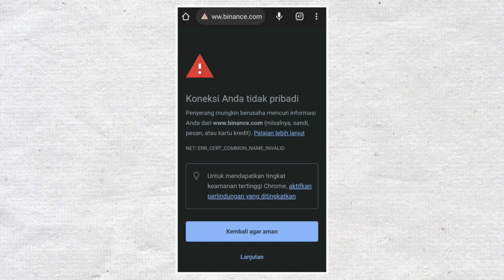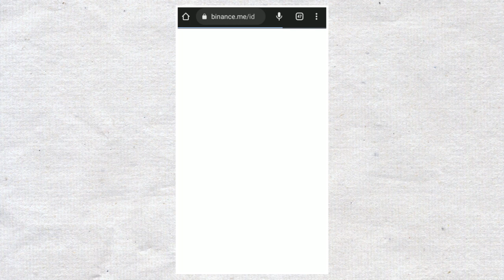BEGINILAH SOLUSI Masuk ke Binance Tanpa VPN Paling Mudah !!!